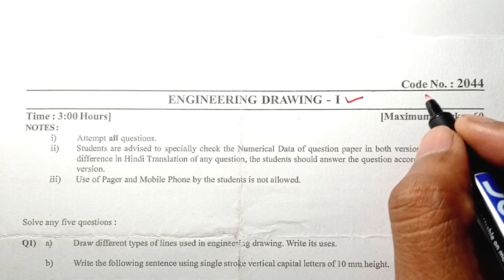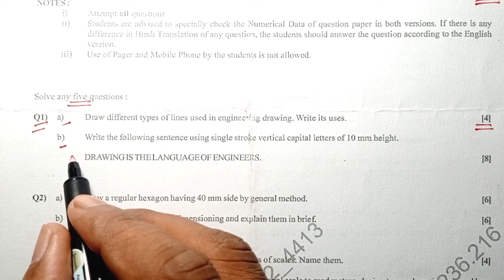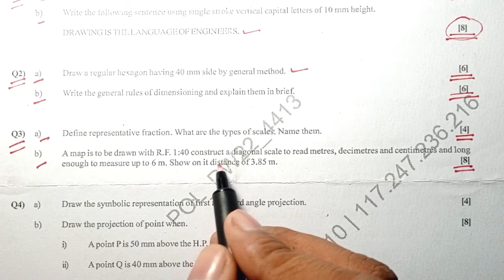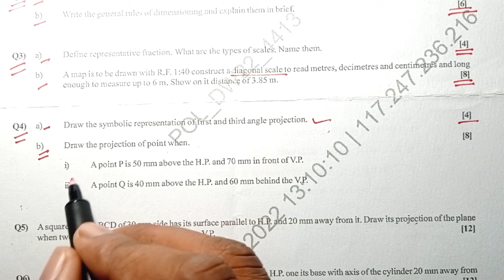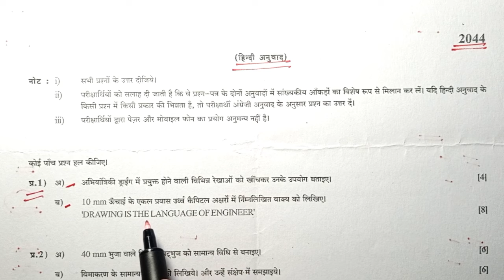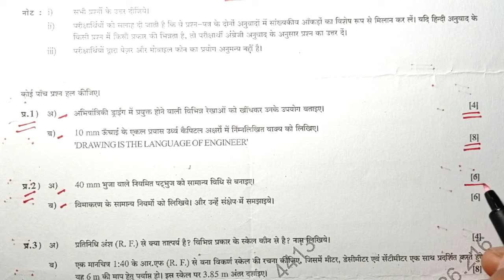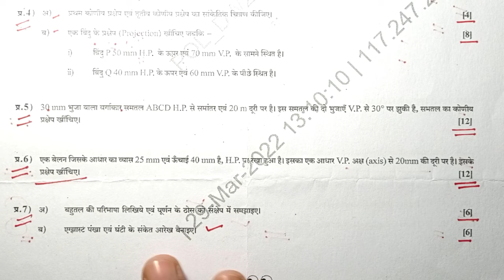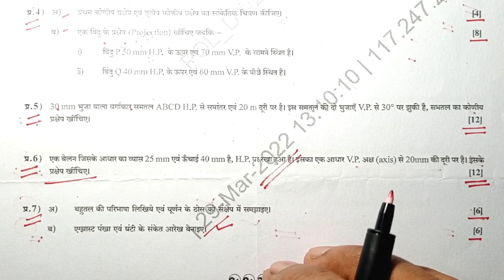Engineering Drawing 1st Question Paper 2022/ Polytechnic 1st Semester question pepar 2022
Engineering Drawing 1st questions pepar 2022 Polytechnic 1st Semester question pepar
Engineering Drawing 1st semester pepar
polytechnic 1st year question pepar
Engineering Drawing 1st question pepar
polytechnic previous year question pepar
bteup question pepar
Engineering Drawing 1st semester polytechnic important questions back paper
Engineering Drawing 1st  previous year question paper
Engineering Drawing 1st question pepar 2022
Engineering Drawing 1st semester polytechnic question paper